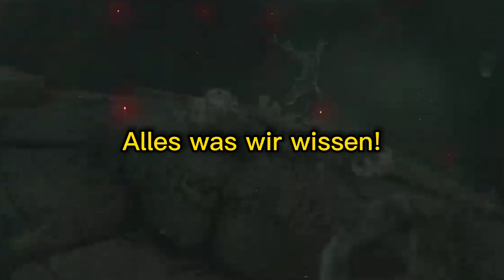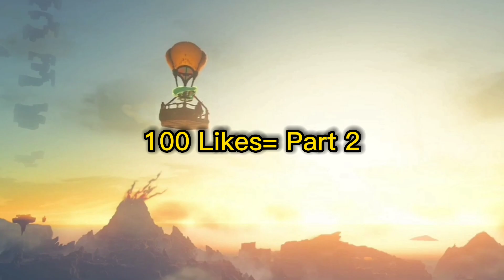Alles, was wir über Tears of the Kingdom wissen!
0:00 Einleitung
0:38 Release date & Titel
1:14 Für welche Plattform erscheint es
2:09 Wovon handelt die Geschichte
3:02 Gibt es Zeitreisen
4:44 Was hat es mit Links rechten Arm auf sich
7:07 Wird Zelda spielbar sein
8:01  Was wissen wir über die Spielwelt
9:33 Kehren  Klassische Dungeons zurück
10:08 Gibt es neue Waffentypen
11:03 Gibt es neue Arten der Fortbewegung
11:33 Was meinst du?